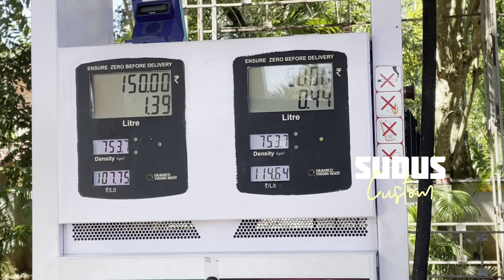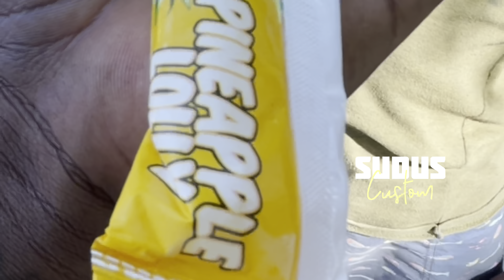Handmade mr bean car ⚡️ | part 3 | subscribe for more❤️